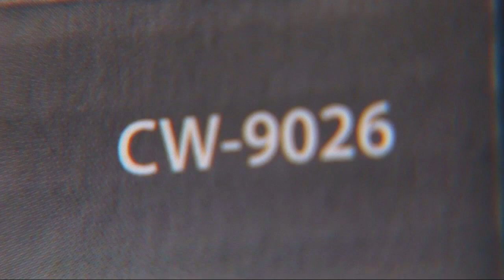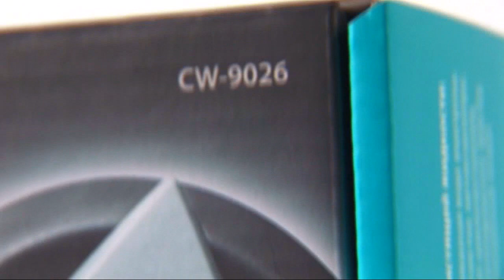ColorWay: Набір для чищення екранів Premium series CW-9026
Набір для чищення екранів моніторів Premium series. Використовується для LED / TFT / LCD / Plasma / CRT і для інших типів моніторів.